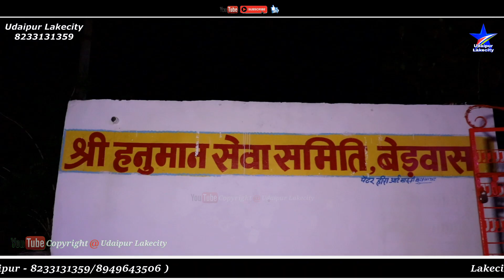Veer Hanumana Ati Balwana Ram Ram Ratiyo Re / वीर हनुमाना अति बलवाना Bhagwat Suthar / भगवत सुथार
Lakecity Channel Udaipur - 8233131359 Presents :-
हनुमान जन्मोत्सव - बेडवास Live
स्वर :- भगवत सुथार , ( कोशीवाडा , राजसमंद ) , हरीश मेनारिया ( चिरवा , उदयपुर )
कवि :- कानू पंडित ( नाथद्वारा )
मंच संचालक :- मनोज पुष्करणा , इंटाली
साउंड :- धुँधलाज साउंड , राजसमंद
स्थान :- गाँव का चौक , बेडवास , उदयपुर
आयोजक :- हनुमान सेवा समिति एवं समस्त ग्रामवासी , बेडवास , उदयपुर
Captured By :- Manoj Janwa , Shiv Sharma ( Lakecity Channel Udaipur - 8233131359/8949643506 )